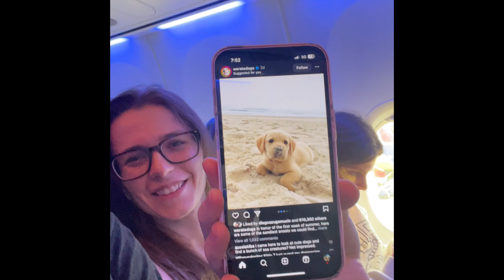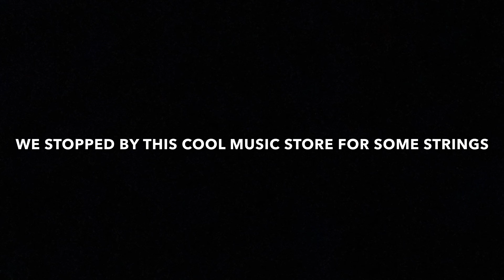‼️SUMMERFEST 2024 MINI VLOG‼️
What’s going on my people it’s JB here. I was blessed this year to participate in Summerfest 2024 with Mary Jo!

It was an amazing experience and I captured some of the trip for you guys to come along with me. JB is a drummer that plays all styles of music, and does Vlog videos as well as drum ￼covers to entertain the aspiring Drummer.

During this trip, I learned a lot about Play Back a lot about stage presence as a drummer, as well as how to remain calm during high-pressure situations as a drummer!!

I created this video which contains some of my favorite moments from this trip to Milwaukee!  ￼

The
￼maryjo team is the best and summerfest 2024 was one of the best experiences ive had playing drums

Where should Jeremiah play at next?
My favorite cymbal to play is my 10 inch XO splash from Soultone Cymbals🥁

My favorite drumhead to use is the remote control sound X for snare drums

My favorite pair of sticks are the Vic Firth, Matt Garza artist Series Drumsticks

For more tips and tricks on how to become a better Drummer) follow my Drum schools page

Instgram.com/jbsdrumschool/